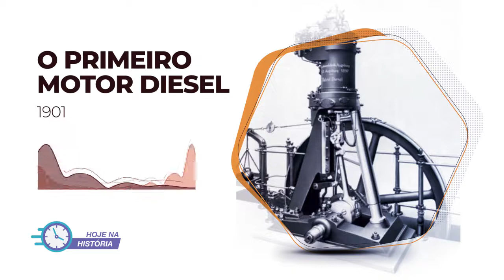Hoje na História | 25 Mar 1901 - O Primeiro Motor Diesel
25 Mar 1901 - O Primeiro Motor Diesel